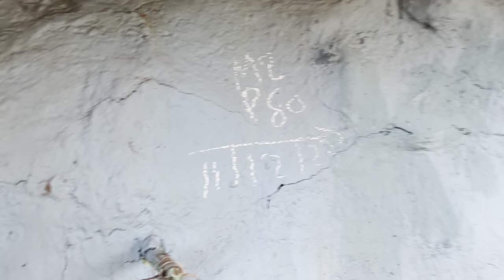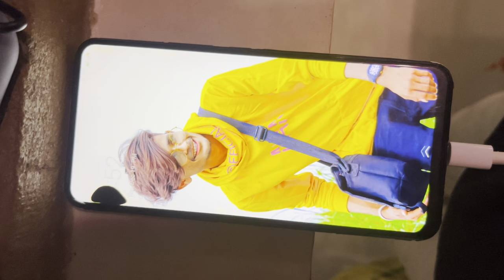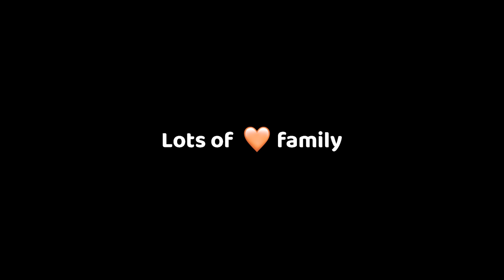Have Hira Nathi Ghasava 🥺 || Diamond work || vlog lifestyle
Jack LifeStyle Vlogs  - જય માતાજી🙏🏻
👳🏻‍♂️દેશી vlogs
🌾farmer vlogs
👨‍👩‍👧‍👦ફેમેલી vlogs

જોવા મળશે